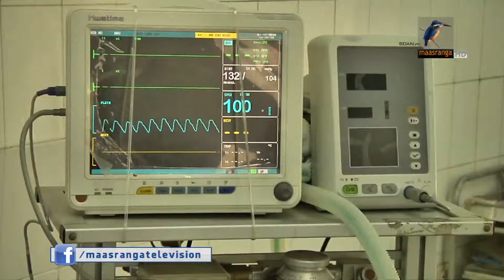পাবনায় মা ও শিশু কল্যাণ কেন্দ্রে একজন ডাক্তার দিয়ে চলছে চিকিৎসা সেবা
মাত্র একজন ডাক্তার দিয়ে চলছে পাবনার সরকারী মা ও শিশু কল্যাণ কেন্দ্র। তিনি ছুটিতে থাকলে বন্ধ হয়ে যায় হাসপাতালের চিকিৎসা সেবা।
- প্রতিবেদনটি প্রচারিত হয় ২৭.০১.২০১৮  তারিখে  দুপুর ২টার মাছরাঙা সংবাদে।